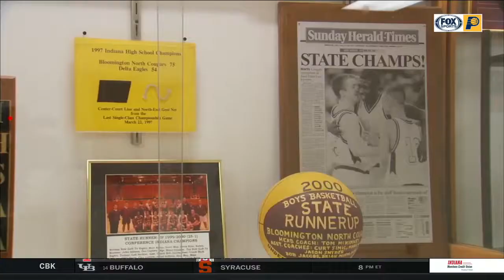Brian Hammons at Bloomington North High School for Basketball Day Indiana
There's a whoooooole lot of basketball history at Bloomington North High School. Thankfully Brian Hammons is checking it out for us and Basketball Day Indiana.